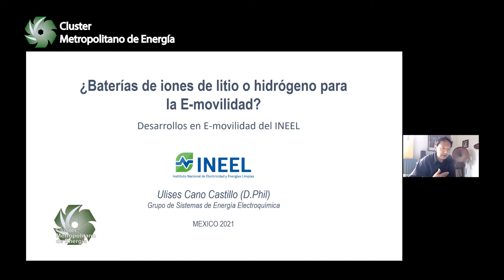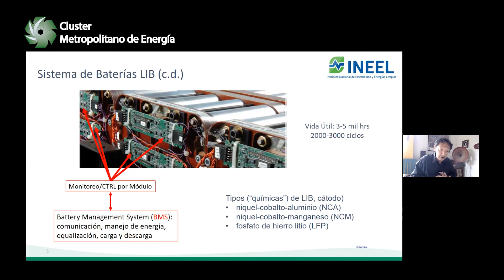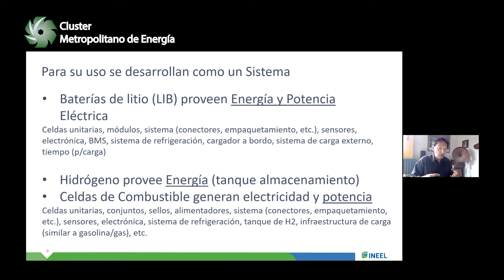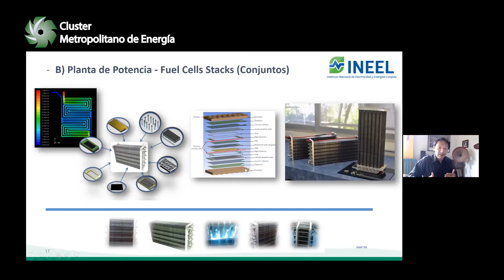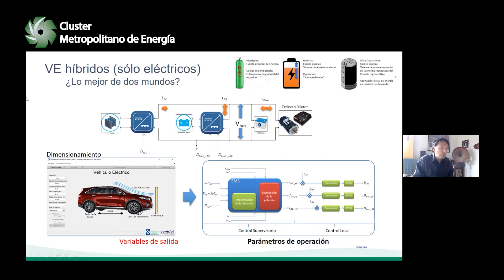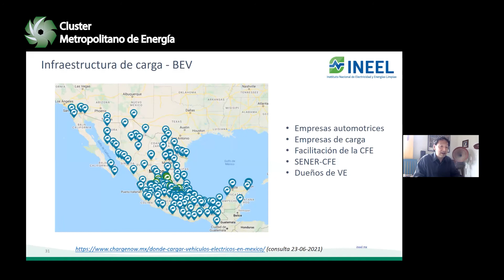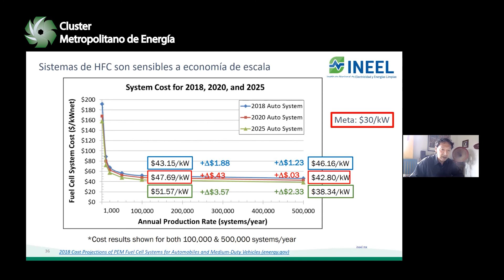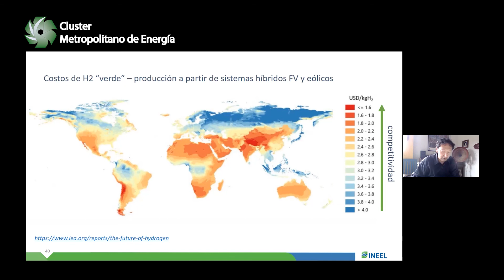El Transporte limpio del futuro próximo ¿Hidrógeno o baterías? 2.- Conferencia Dr Ulises Cano INEEL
Conferencia del Cluster Metropolitano de Energía Tanque de Ideas y Acciones en Energía